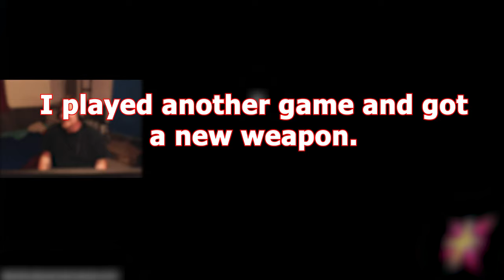I Tried Atomic Picnic